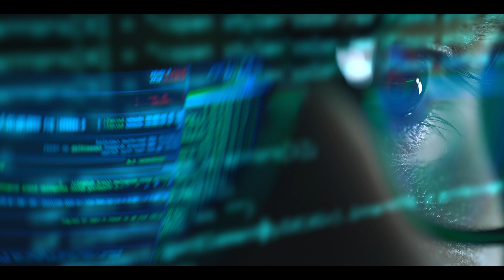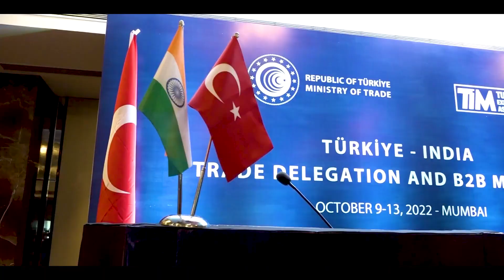Türkiye İnovasyon Haftası Açılışı Filmi